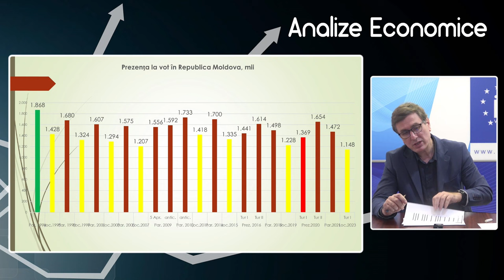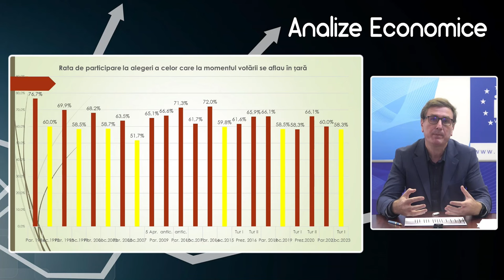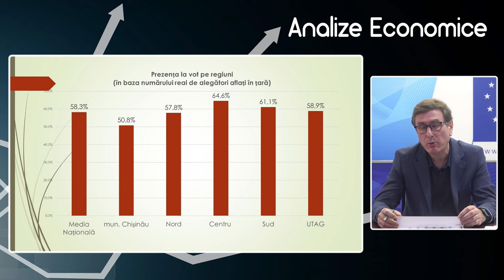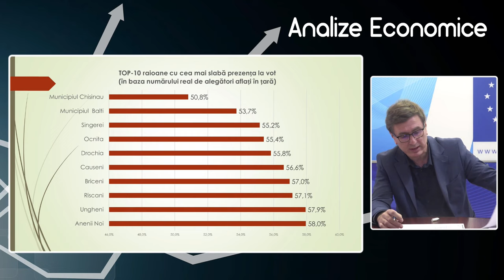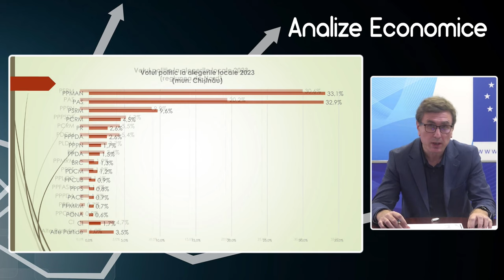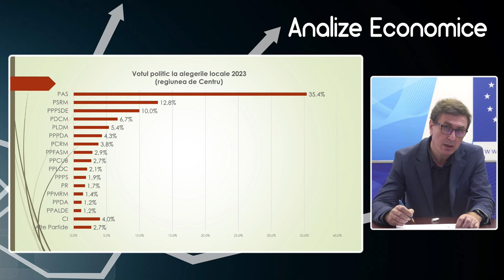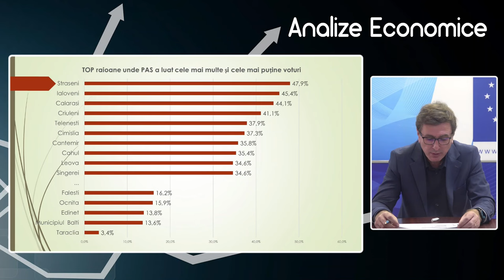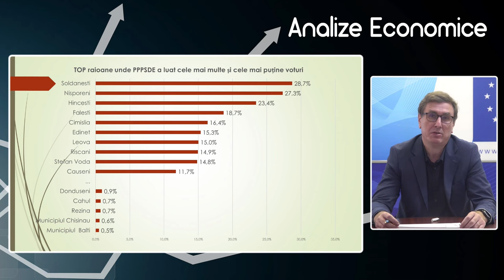Analize economice cu Veaceslav Ioniță - 10 noiembrie 2023.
Analize economice cu Veaceslav Ioniță - 10 noiembrie 2023. Subiectul „Rezultatele alegerilor locale generale din 5 noiembrie din Republica Moldova”